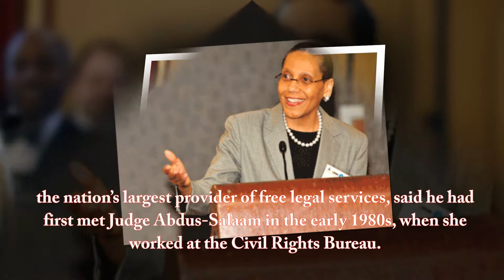Who Is Abdus Salaam? | Things To Know About Judge In New York’s Court of Appeals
Abdus-Salaam was born in 1952 in Washington, D.C.,  one of seven children in a poor family and attended the public schools there. She was a 1974 graduate of Barnard College and a 1977 graduate of Columbia Law School.
Abdus-Salaam was the first female black judge in New York’s Court of Appeals.
As well as being the first Muslim to serve on the bench, Abdus-Salaam became the first black female to be on the New York Court of Appeals after her 2013 appointment, according to State Senator Kevin Parker.
Before joining the Court of Appeals, Abdus-Salaam, first served as a judge in the New York City Civil Court in 1992. Abdus-Salaam was confirmed without any opposition.